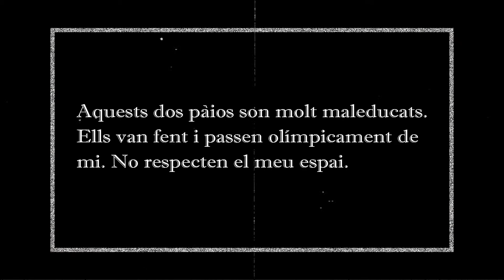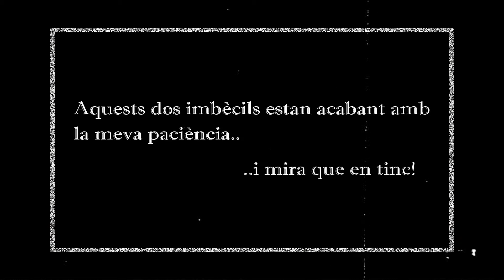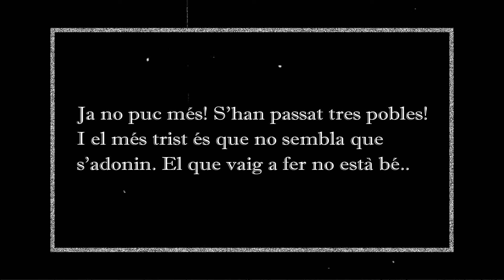BAR (sketch, 2009)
Sencilla pieza cómica proyectada en el videowall de una obra de teatro infantil.